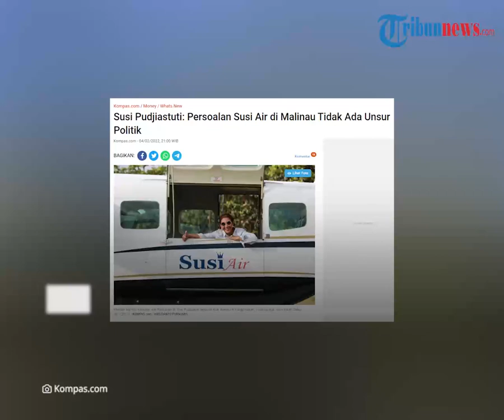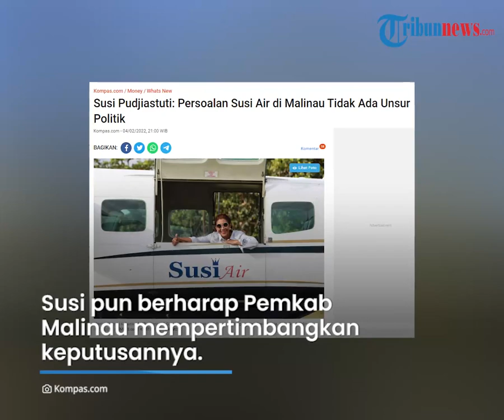Susi Pudjiastuti Ngaku Sedih soal Hal Ini, Imbas Susi Air Diusir Paksa dari Bandara di Malinau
TRIBUN-VIDEO.COM - Pemilik maskapai Susi Air, Susi Pudjiastuti buka suara terkait dikeluarkannya pesawat Susi Air dari hanggar bandara di Malinau.

Susi menegaskan, perkara hanggar Malinau tidak ada hubungannya dengan unsur politik.

Meski juga mengaku tak sampai berpikir ke arah sana, ada satu hal yang membuatnya sedih terkait persoalan ini.

Susi Pudjiastuti mengungkapkan pengakuan bahwa ia prihatin terhadap putrinya, Nadine Kaiser, harus berjuang mengurus Susi Air di Malinau.

Nadine saat ini menjabat sebagai Corporate Secretary Susi Air.

Dikutip dari Kompas.com, Mantan Menteri Kelautan dan Perikanan itu juga sedih karena kejadian itu akan berpengaruh terhadap layanan Susi Air.

"Persoalan Susi Air dan penerbangan ini tidak ada unsur politik, tidak ada. Saya juga tidak berpikir seperti itu. Tetapi sebagai pemilik, saya melihat anak saya (Nadine Kaiser, Corporate Secretary Susi Air) struggle, sedih saja, prihatin saja," ungkapnya melalui konferensi pers virtual, Jumat (4/2/2022).

Susi pun berharap Pemerintah Kabupaten Malinau mempertimbangkan keputusannya.

Pasalnya, Susi Air telah mengudara di daerah tersebut sejak 2008.

Selain itu, ia juga berharap agar semua pihak bijaksana dan mengutamakan kebutuhan masyarakat Malinau, terutama di daerah Krayan, Long Bawan, dan Long Apung.

Susi juga memita kepada masyarakat untuk tidak menggiring opini atau mengkait-kaitkan persoalan Susi Air di Malinau itu dengan unsur politik.

"Karena kalau pakai speed boat, kalau tidak salah delapan jam (menuju) ke kawasan perbatasan. Kalau Susi Air masih bisa terbang, tentunya terus membantu. Kita di sana sudah dari tahun 2007, 2008, that's long time ago, sudah lama dan masyarakat sudah terbiasa dengan Susi Air," lanjut Susi.

Sebelumnya, video pesawat Susi Air dikeluarkan paksa dari hanggar Bandara Robert Atty Bessing Kabupaten Malinau viral di Twitter.

Pemkab Malinau sendiri mengatakan, pengeluaran paksa pesawat Susi Air penuh dengan pertimbangan di mana kontraknya habis pada akhir 2021.

Hanggar di Bandara Malinau Kalimantan dipastikan akan digunakan oleh maskapai Smart Aviation atau Smart Air.

Di sisi lain, kuasa hukum Susi Air, Donal Fariz, memastikan pihaknya akan menempuh jalur hukum terkait insiden tersebut.(Tribun-video.com/Kompas.com)

Artikel ini telah tayang di Kompas.com dengan judul "Susi Pudjiastuti: Persoalan Susi Air di Malinau Tidak Ada Unsur Politik", Klik untuk baca
Penulis : Ade Miranti Karunia
Editor : Yoga Sukmana